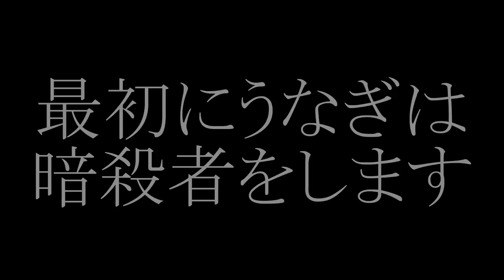【ミニゲーム】ひれお大統領がリッターに抜かれないように守れｗｗｗ【スプラトゥーン２】